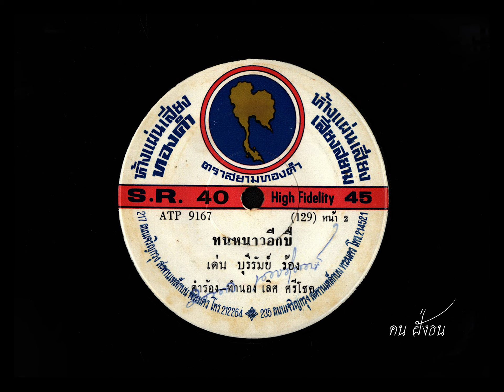ทนหนาวอีกปี เด่น บุรีรัมย์ ขับร้อง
ทนหนาวอีกปี
คำร้อง - ทำนอง เลิศ ศรีโชค
เด่น บุรีรัมย์ ขับร้อง
แผ่นเสียงตรา สยามทองคำ
หมายเลข S.R. 40 , 129 , ATP 9167 - 1
ห้างแผ่นเสียงทองคำ - ห้างแผ่นเสียงเสียงสยาม จัดจำหน่าย

อีกหน้า เพลง ฝนพรำที่อัมพวา / ระพิน ภูไท ขับร้อง / วงดนตรี ระพิน ภูไท